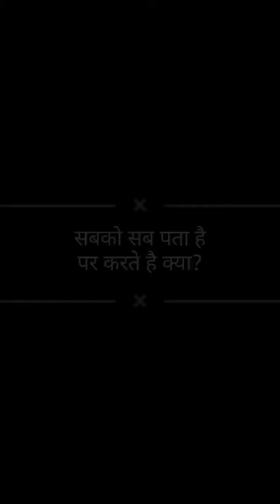पता सबको है पर करता कोई नही।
my new youtube video
motivational video
best motivational status
motivational ki aag